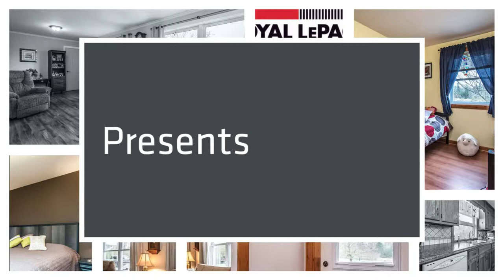1026 Tetzlaff Road by Bob Janes 1080p